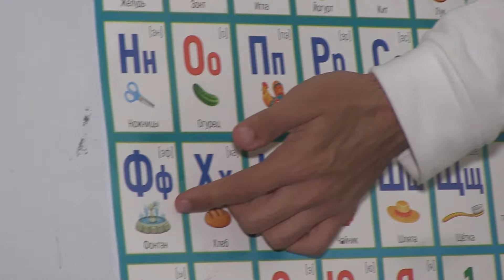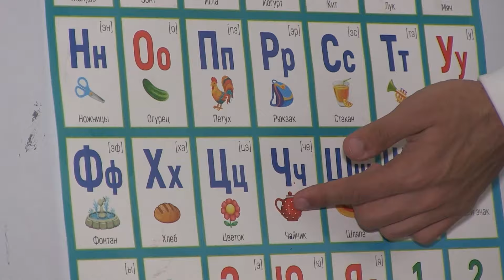Палестинские дети в Ингушетии - языковые уроки. Сюжет Ады Чаниевой.